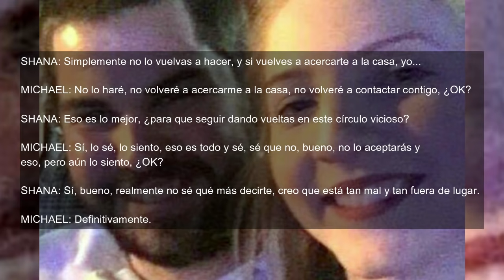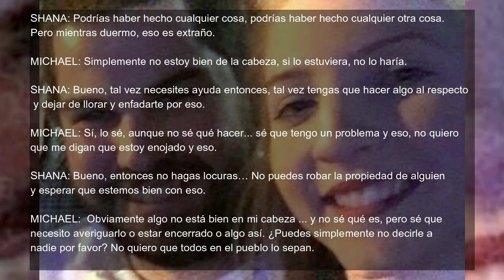Lo denunció CINCO VECES y la policía la multó por "molestar" | MACHI